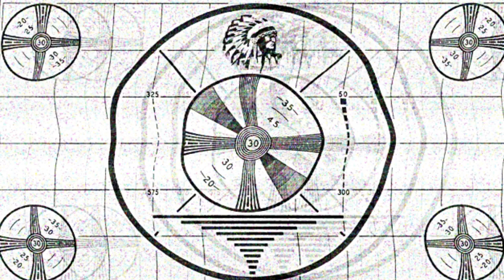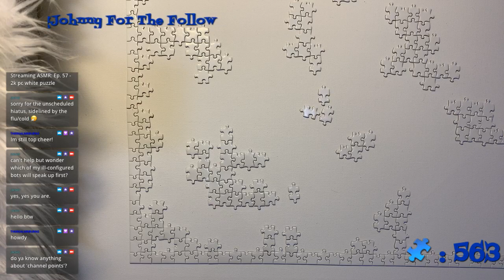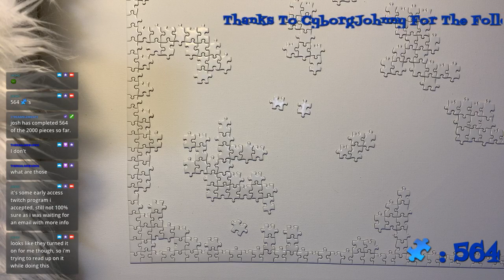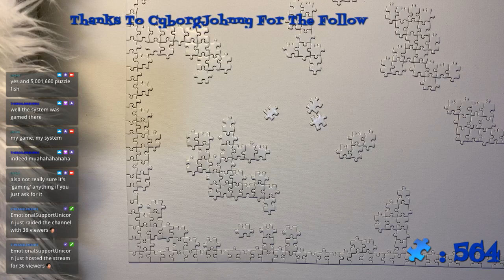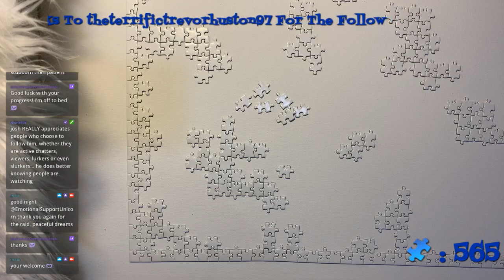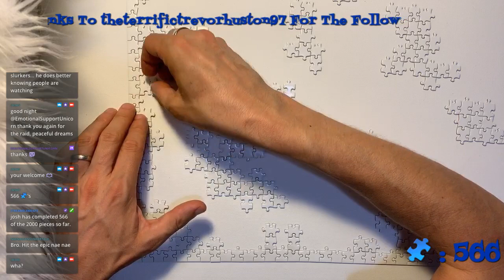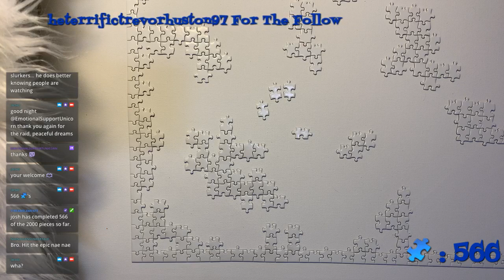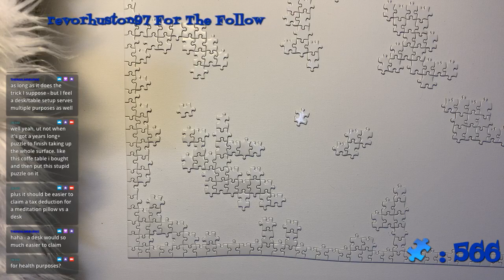Ep. 57 - 2k pc white puzzle